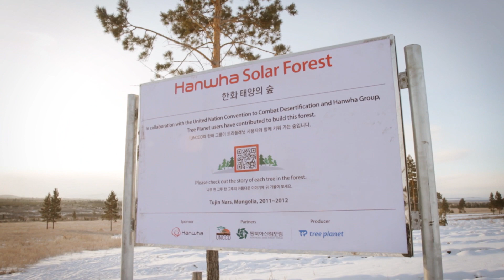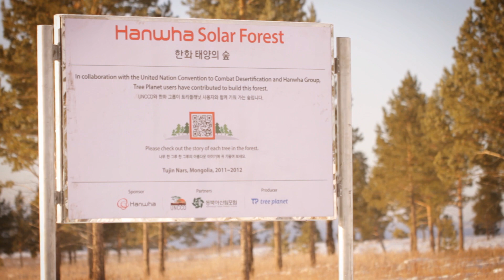Hanwha Solar Forest - Tujiin Nars, Mongolia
Hanwha Solar Forest - Mongolia Tojinnars Nature Reserves
: The first report on growing trees for Anti-desertification

In September 2011, Tree Planet and Hanwha Group released a smartphone game that actually plants trees in the desertification area in progress. In Nov 24, 2012, two hundred and thirty thousand trees, sent from Tree Planet users, were planted in Tojinnars, Mongolia.

Here are the accomplishments so far.

"Hanwha Solar Forest where the baby trees sent from every corner of the world are growing well. Trees you sent have prevented desertification in Mongolia and even helped to resolve the global warming problem."